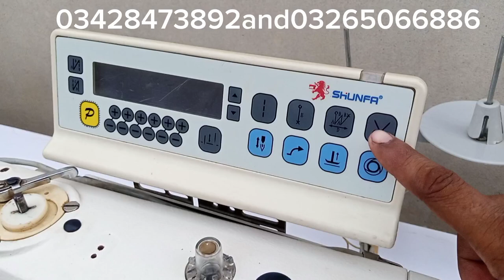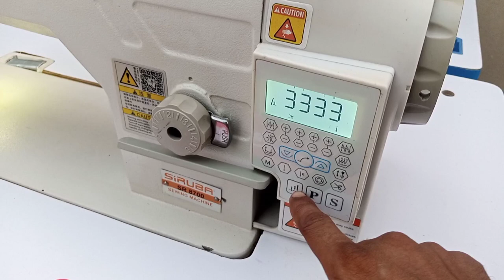juki ddl-8700-7 machine price 2023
hi everyone welcome to juki tricks
in this video I will show you juki ddl-8700n and siruba sr 8700and juki ddl 8700 original and new condition this machine is totally original best for tailor and home some body have issues in sewing call us or text us 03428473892

Free contect what's app and call numbers 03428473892 and 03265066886